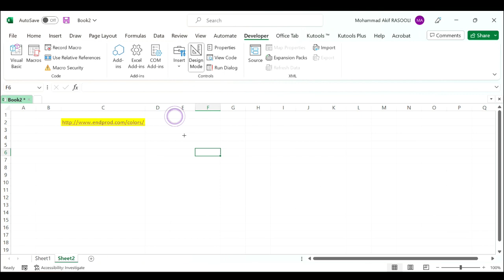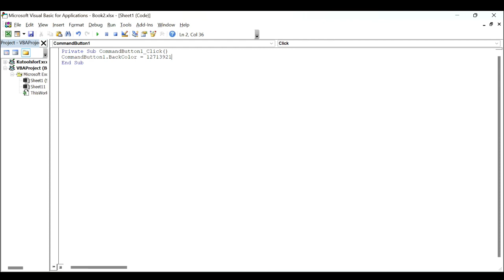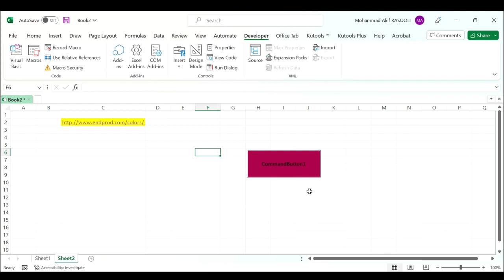Change The Color Of ActiveX Control Button With VBA Code